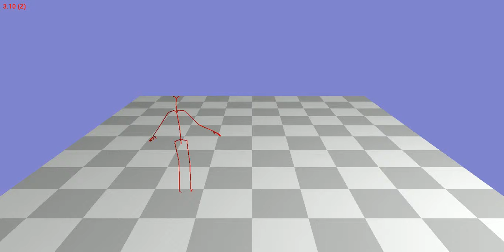Animation 107_07